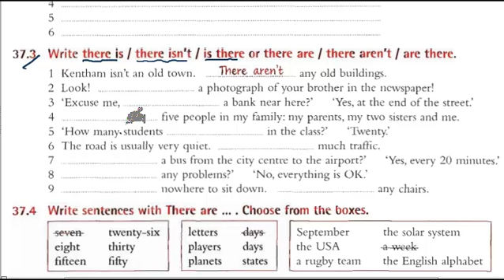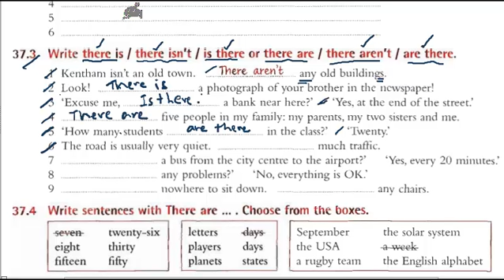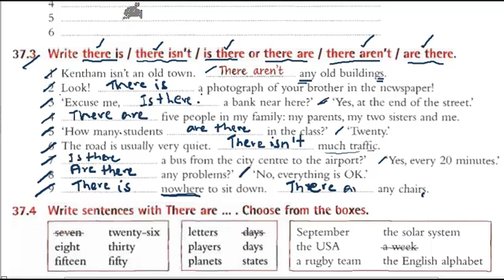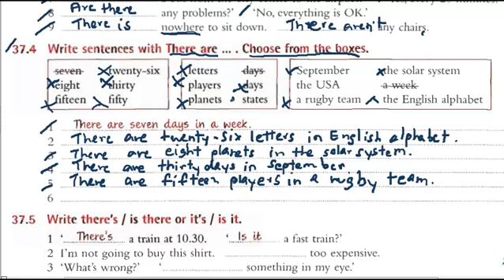EN006 037c Essential Grammar In Use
คำบรรยายบทเรียนไวยากรณ์ภาษาอังกฤษจากหนังสือเรียน Essential Grammar In Use
ดูบทเรียนนี้ทัี้งหมด และเรียนภาษาอื่นๆ เพิ่มเติมได้ที่